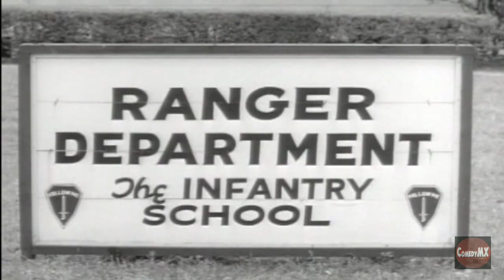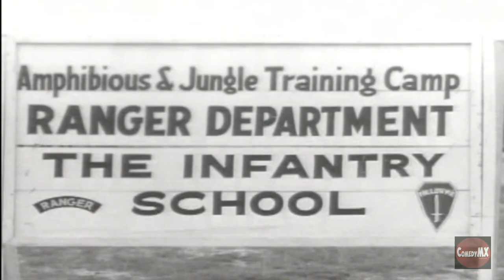Big Picture | Korea #28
Coverage of the Korean War on television from its start to resolution. From 1950 to 1963, the U.S. Army produced THE BIG PICTURE television show. Part history lesson, part recruiting tool and part propaganda, the show was widely embraced by the public. The show chronicled nearly every aspect of the U.S. military's history and Cold War capabilities. ,